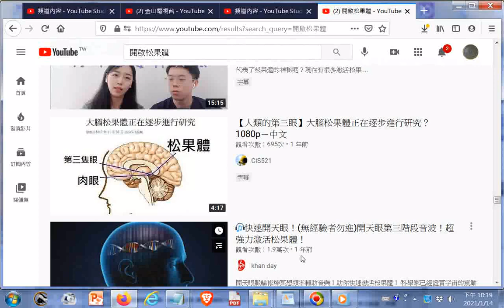推薦 【人類的第三眼】大腦松果體正在逐步進行研究？ 1080p－中文20190727 +網址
閩南語讀經影片合輯